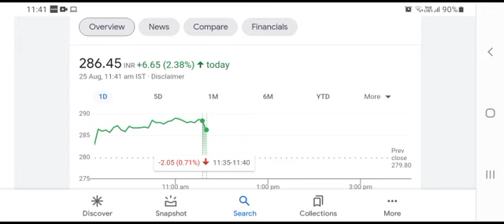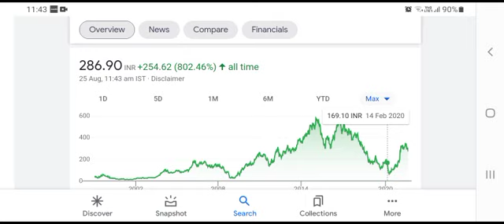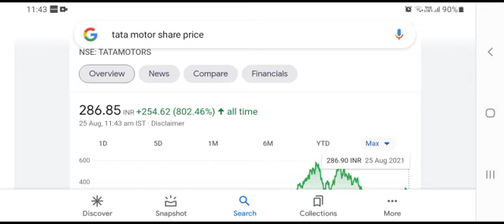TATA MOTORS SHARE NEWS | TATA MOTOR SHARE | TATA MOTORS RESULT | TATA SHARE CRASH